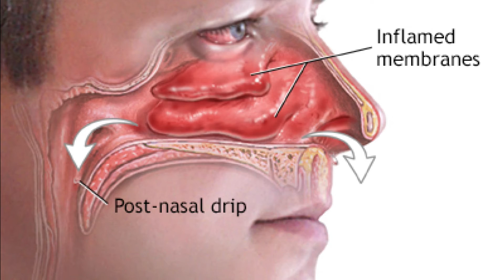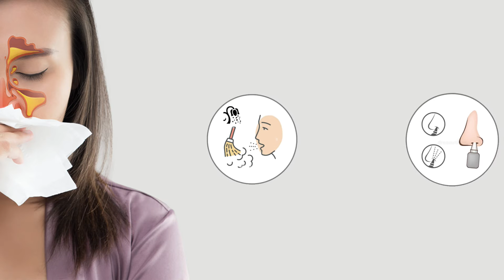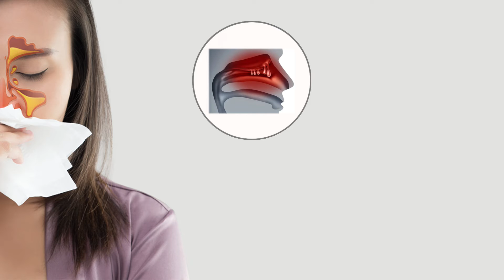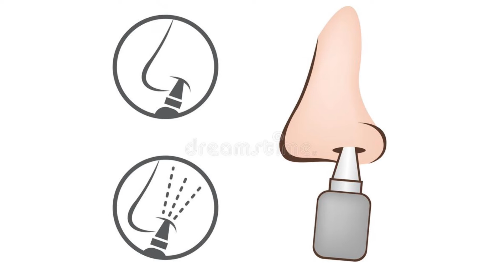နှာခေါင်းပိတ်ခြင်းအတွက် အိမ်တွင်းကုထုံးများ - Home remedies for Nasal Obstruction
ကျန်းမာရေးပညာပေး ဗဟုသုတ video တွေကို တစ်ပတ်လျှင် video နှစ်ခု တင်ဆက်ပေးနေပါတယ်။
Video ထဲက ဗဟုသုတတွေက သင့်အတွက် အကျိုးရှိစေတယ်ဆိုရင် အခြားသူတွေပါ နားထောင်ရအောင် Share ပေးသွားပါဦး။
မိတ်ဆွေများ ဘေးကင်းကျန်းမာကြပါစေ။